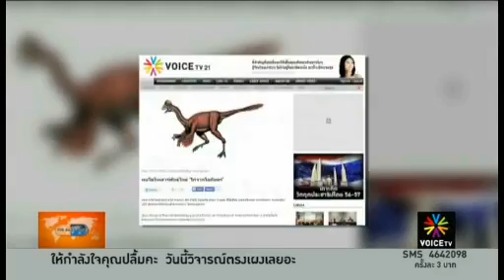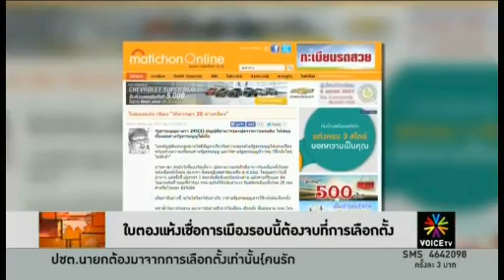The daily dose 27 3 57